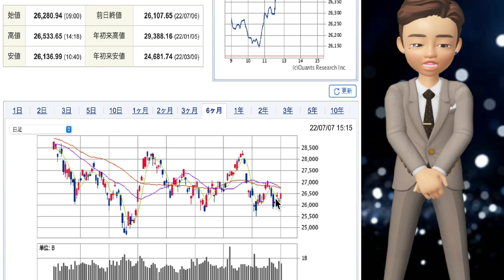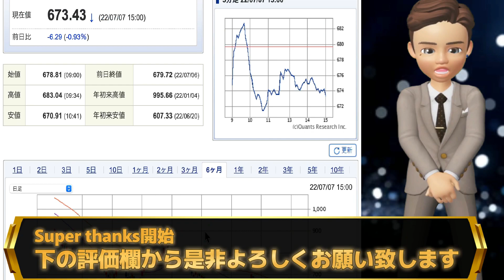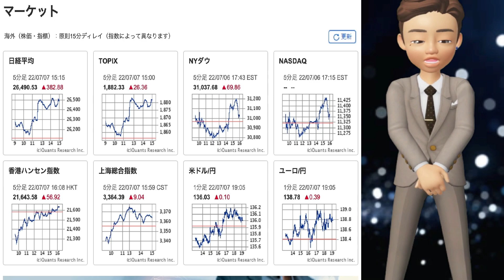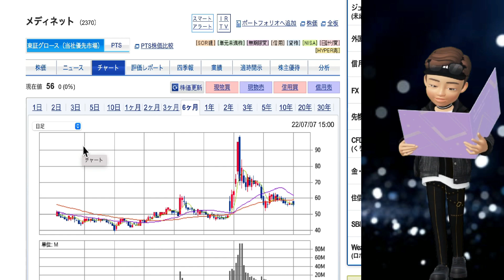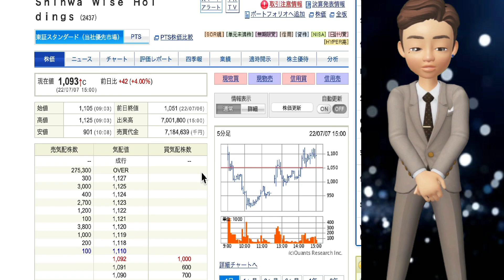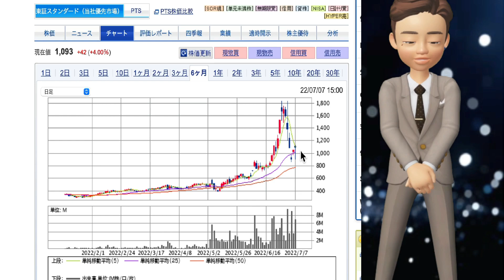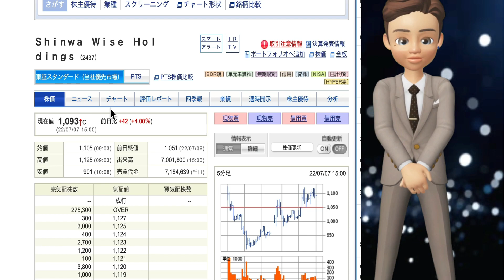ダブルスコープIRキタ！!pts上昇!【リミックス•シンワワイズ•アジア開発】キャンバス600から上昇！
ダブル・スコープ株式会社
(開示事項の経過) 韓国連結子会社の株式上場に関するお知らせ
2022年6月23日付「(開示事項の経過) 韓国連結子会社の株式上場承認に関するお知らせ」 で開示いたしましたW-SCOPE CHUNGJU PLANT CO., LTD.の韓国証券取引市場(KOSDAQ)への株式 上場について、概要をお知らせいたします。